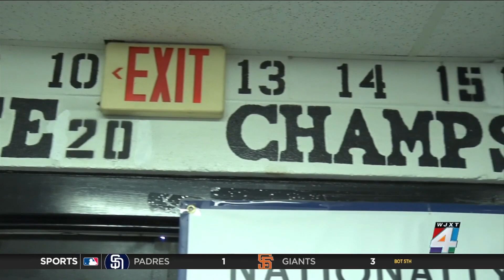Trinity Christian's Verlon Dorminey close to coaching milestone